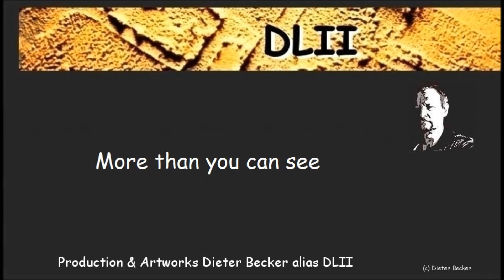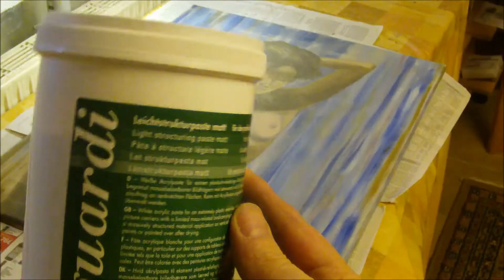Leinwand bemalen: Mehr als Du sehen kannst - More Than You Can See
Heute möchte ich ein bestehendes Bild so mit einem weissen Schleier überziehen, dass man es kaum mehr erkennt.
Nur mit dem Wissen, was vor der Behandlung auf dem Bild zu sehen war, erkennt man das Motiv.
Das Bild beinhaltet also "mehr, als man sehen kann" - quasi die Historie des Bildes.

Zu Beginn zeige ich eine derart behandelte Landschaft vor und nach der Bearbeitung.
Danach zeige ich an zwei Akten verschiedene Bearbeitungsmethoden.

Beim ersten männlichen Akt mische ich den beim Schmirgeln entstehenden Staub auf der Leinwand mit Feinstrukturpaste von guardi.
Die Paste wird mit einem Spachtel aufgetragen und nach dem Trocknen mit Schmirgelpapier behandelt.

Beim zweiten weiblichen Akt entferne ich den Schmirgelstaub, trage Feinstrukturpaste auf und verwische sie mit einem nassen Schwamm.
Nach einer Lasur aus Acrylfarben trage ich erneut eine Strukturschicht auf.
Nach der Trocknung nehme ich mit Schmirgelpapier gerade soviel von der weissen Schicht weg, dass noch ein Eindruck vom ursprünglichen Bild verbleibt.

Beim Schmirgeln schiebe ich eine feste Holzplatte hinter die Leinwand um sie nicht an den Keilrahmenkanten durchzuschleifen.

--- English ---

Today I want to cover an existing oilpainting with a white veil, so that one hardly recognizes it.
Only with the knowledge of what is seen before the treatment on the picture one can recognize the motif.
The picture thus contains "more than you can see" - quasi the history of the picture.

At the beginning I want to show a landscape treated like this before and after the processing.
Then I show two different processing methods on two nude paintings.

In the first male act painting I mix the dust binding on the screen with the light structuring paste of Guardi.
The paste is applied with a spatula and treated with abrasive paper after drying.

In the second female act painting, I remove the sanding dust, apply fine structure paste and dissolve it with a wet sponge.
After applying a lacquer of acrylics I apply again a structured layer.
After drying, I remove just as much of the white layer with sandpaper that I can see an impression of the original motif.

When grinding, I pull a solid wooden panel behind the canvas so as not to grind the canvas on the wedge frame edges.